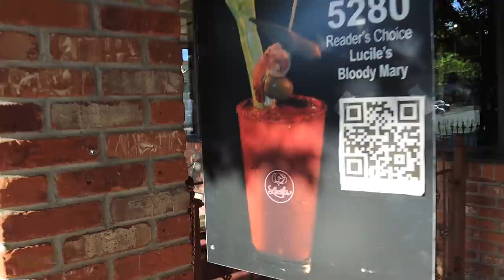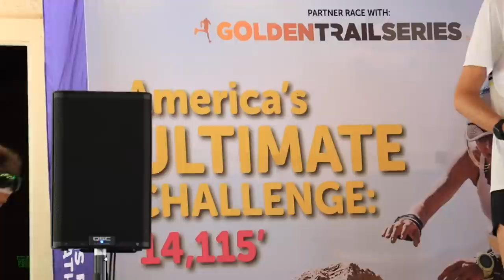Pikes PEAK Marathon 2021, What Happened on the Mountain?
🔹 How to Join the DGR Discord Server:
2. Make sure your YouTube account and Discord account are the same email.
3. In Discord Select User Settings
4. Select connections
5. Select Add
6. Select YouTube and log in with the same email used for DGR membership.

• Mailing Address:

USA

Seek Beauty
Work Hard &